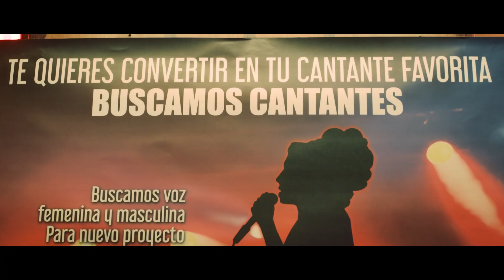El cover | Tráiler oficial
"El cover" es la nueva película producida por Nadie Es Perfecto, un musical dirigido por Secun de la Rosa que se estrena en cines el 23 de julio.